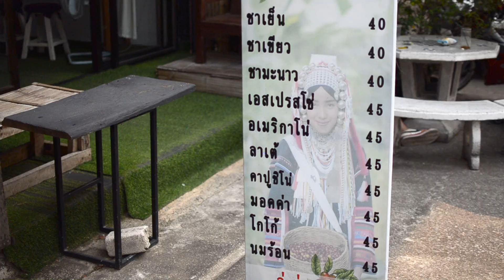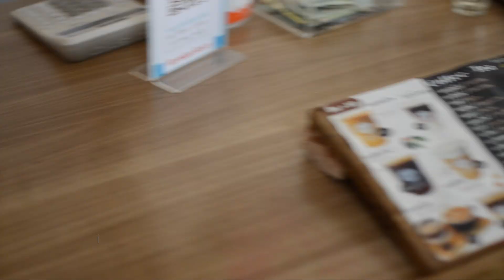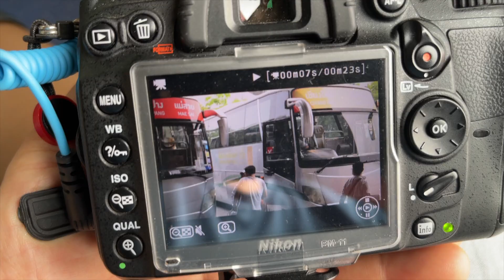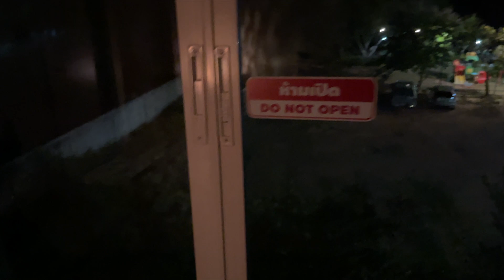048 (ENG.sub) 휴가③ 파야오 Phayao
파야오 숙소에서 휴식합니다.

chat GPT로 영어자막 작업을 했습니다.

I'm resting at Phaya dorm.
I created English subtitles using ChatGPT.